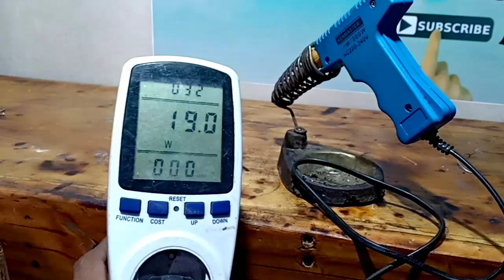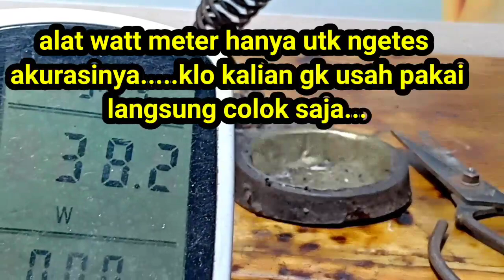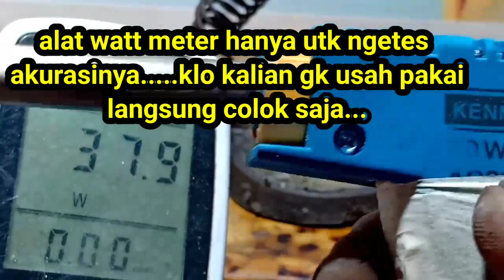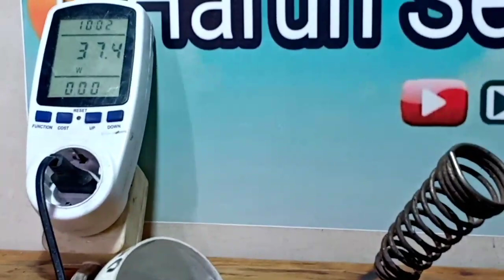Cara Mengatasi Solder Gak mau Nempel tanpa Modal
Tutorial cara mengatasi solder tidak mau nempel tanpa modal

Cara ini sangat mudah ,kenapa solder baru beli buat nyolder gak mau nempel karena mata soldernya tidak bagus.
untuk mengatasi ini ganti mata solder dari tembaga pipa bekas AC yg kecil.cukup 7 cm.tanpa modal .bisa juga yg mau beli pipa kulkas 4 mm.bisa awet selamanya.

Bisa juga diganti mata solder yg kristal bagus ,semua tergantung selera anda
Trims silahkan mencoba smoga bermanfaat.

Harun Service